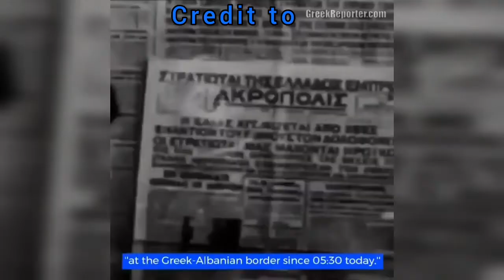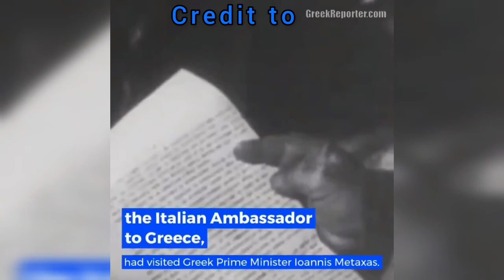The Greek Oxi Day | Travel Greece in Autumn 🍂 2022 | travel vlog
The greek oxi day is a very important day to the greeks see how they celebrate it.